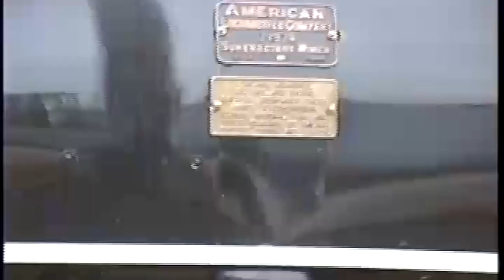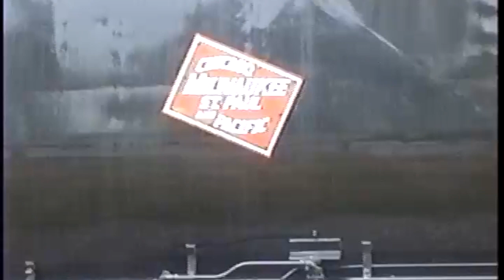Milwaukee Road 261 excursions on the Wisconsin Central in 1993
Follow the 261 pulling some of its first excursions on the WC in 1993.